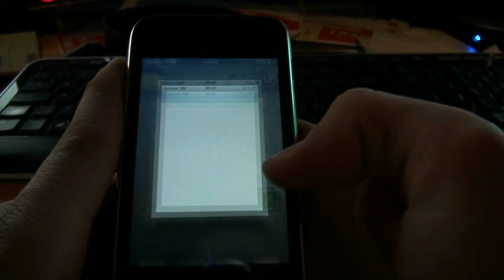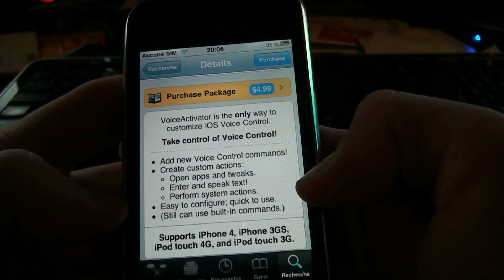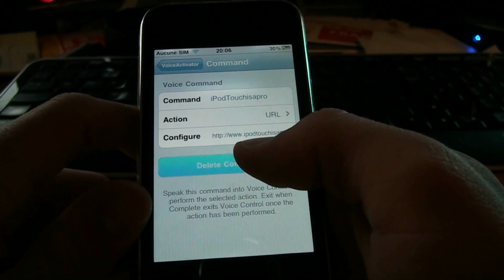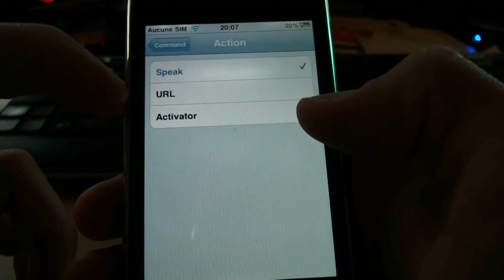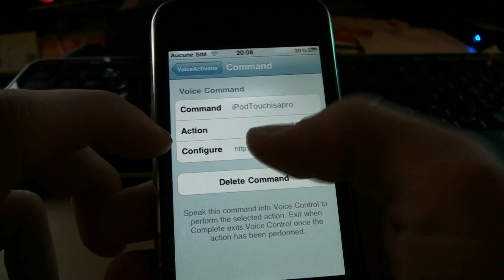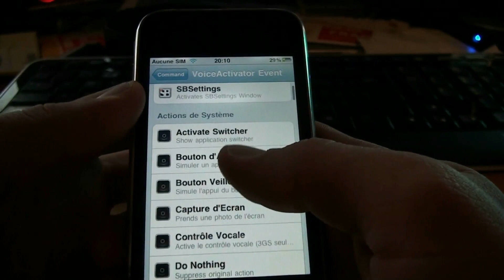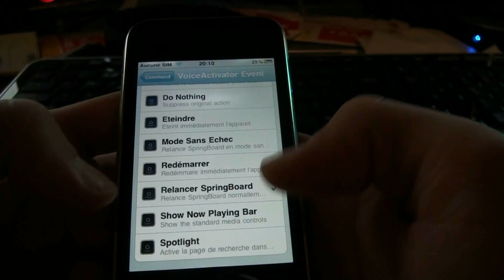Ajouter de nouvelles commandes vocales sur iTouch, iPhone 4.0 ou plus !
Comment ajouter de nouvelle commandes vocales sur votre iPod Touch 3G/4G, iPhone 3GS/4 jailbreaké sous le Firmware 4.0 ou plus !

Application : Voice Activator

Amicalement,
iPodTouchisapro